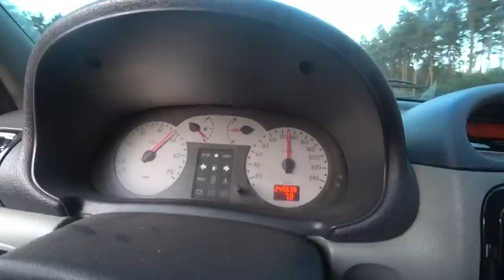ПОЛТАВСКИЕ КОПЫ НАСТОЛЬКО БЫСТРЫЕ , ЧТО ОНИ СНОСЯТ ВСЕХ НА СВОЁМ ПУТИ, НО НЕ ВНАШЕМ СЛУЧАЕ.